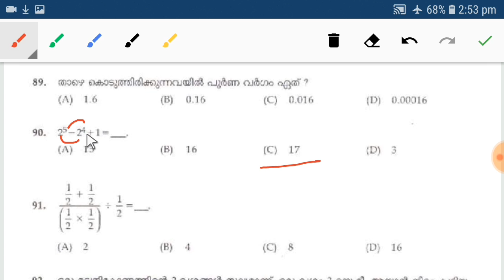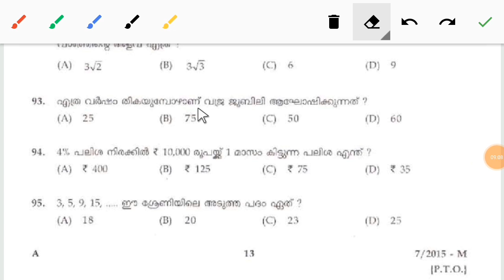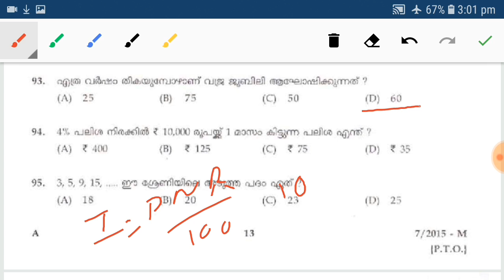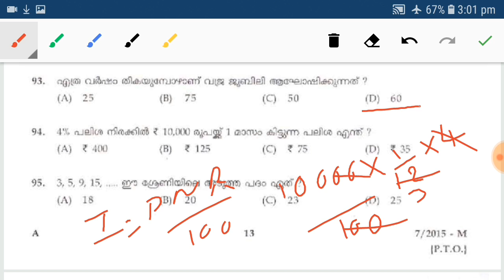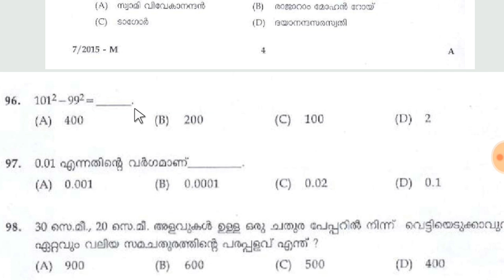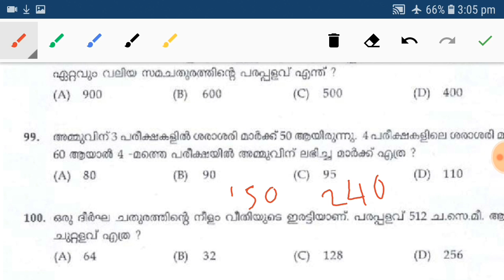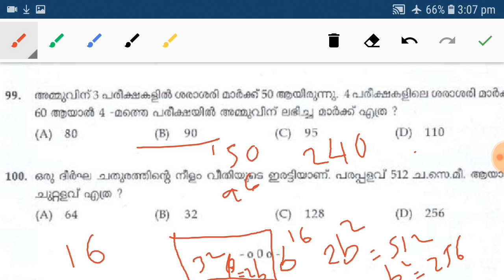Kerala Psc Field Worker 2015 Exam 20 Maths Questions With solutions/VEO||LDC -Xam Preparation